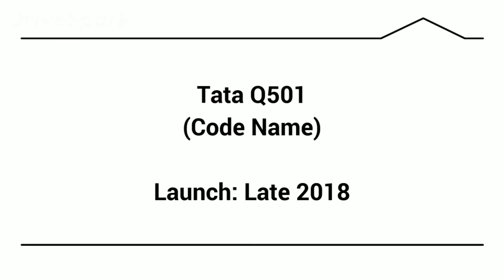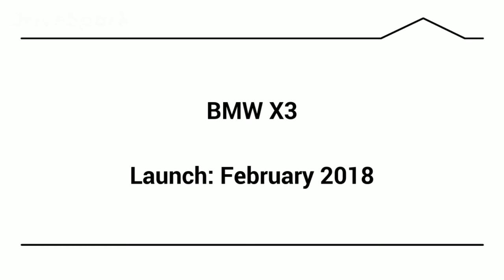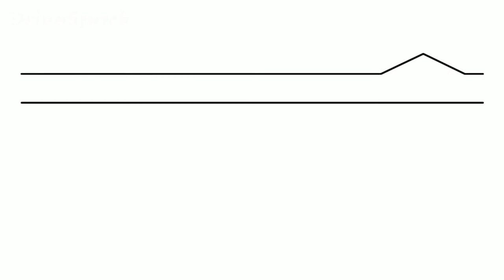SUVs Coming To India 2018 - DriveSpark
These are the Top 10 SUVs coming to India in 2018.

The Utility Vehicle (UV) segment in India is growing at a tremendous pace and now boasts of more than 27 percent market share of the total passenger vehicles sold during April - November 2017.

SUVs and crossovers have contributed to UVs market share in India making it the most popular choice for car buyers in the country. The year 2018 looks promising as several brands are readying their version of SUVs for the country.

DriveSpark.com is an Indian online automotive portal owned by Greynium Information Technologies Pvt Ltd., which also runs Oneindia.com — India's leading multilingual news portal that provides daily news through video and content in Hindi, Tamil, Malayalam, Kannada, Telugu, Bengali, Gujarati and English.